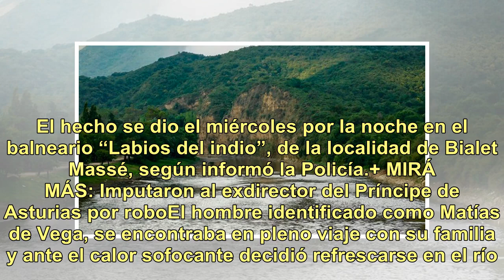Tragedia en Bialet Massé: se tiró al río y murió ahogado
Sociedad Río Cosquín, lugar de la tragedia. Por razones que aún se intentan establecer, un hombre 32 años fue encontrado muerto. El hecho se dio el miércoles por la noche en el balneario “Labios del indio”, de la localidad de Bialet Massé, según informó la Policía.+ MIRÁ MÁS: Imputaron al exdirector...